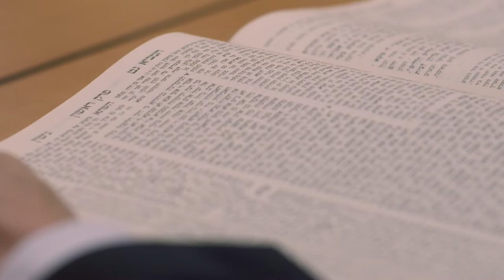UNDER G-D Official Trailer - From Paula Eiselt, Sundance Film Festival 2023 - Short Film Competition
"UNDER G-D" - World Premiere at the 2023 Sundance Film Festival
In Competition in the Documentary Short Film Program

Inspired by the lawsuits filed in Florida challenging the state's abortion ban on the basis of religious freedom, Under G-d is a documentary short film about the national Jewish response to the Dobbs v. Jackson Women's Health OrganizationU.S. Supreme Court decision woven through the lived experiences of impacted Jewish women and the various lawsuits currently being launched by rabbis, Jewish organizations and interfaith leaders to challenge the overturning of Roe v. Wade, state by state.

Directed and Produced by: Paula Eiselt
Produced by: Darcy McKinnon
Executive Produced by: Rahdi Taylor
Editor: Ines Vogelfang
Supervising Editor: Sunita Prasad
Cinematographer: Jenni Morello
Executive Producers: Julie Parker Benello, Michelle Mercer, Bruce Golden, Zoe Mercer Golden, Davis Guggenheim
Executive Producers for Inmaat Foundation: Rebecca Lichtenfeld and Chandra Jesse
Co-Executive Producer: Nancy Blachman
Contributing Producers: Lisa Kleiner Chanoff, Megan Gelstein
In Association with The Harnisch Foundation
With support from:  Concordia Studio, Sundance Documentary Fund, Jewish Story Partners, Catapult Film Fund, Secret Sauce, the Harnisch Foundation and the Inmaat Foundation